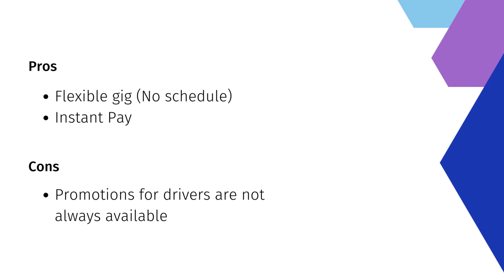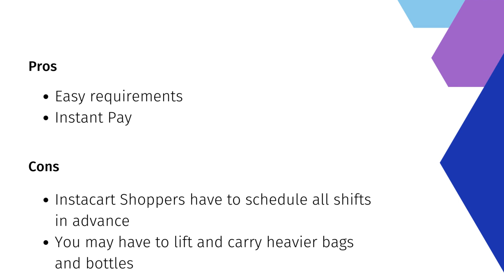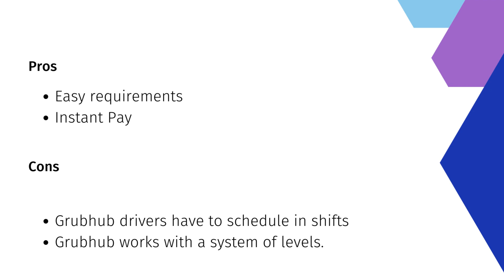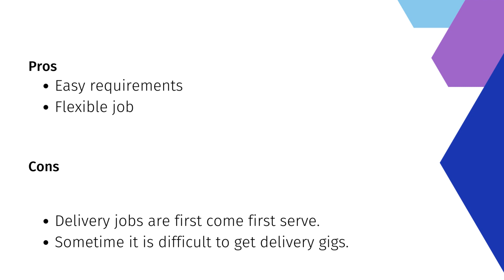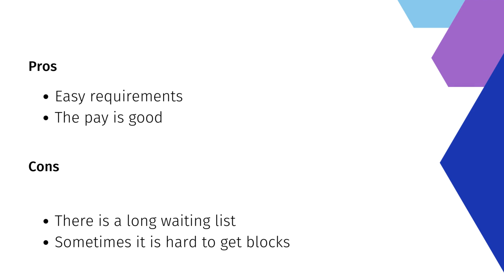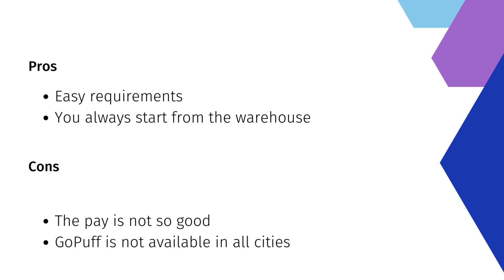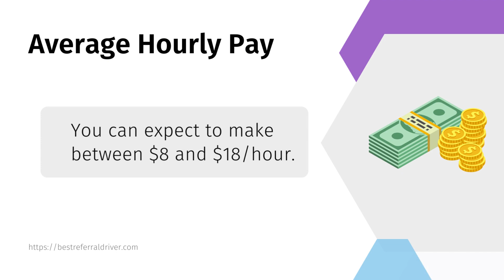Jobs Like Doordash: 10 Other Gig Delivery Jobs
Looking for a job like Doordash? Here are 10 other gig delivery jobs to consider!